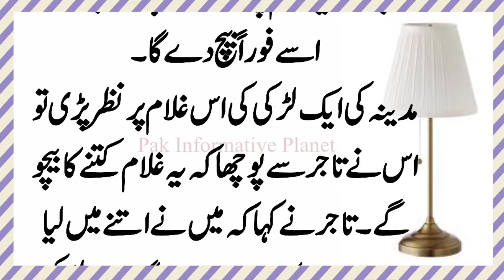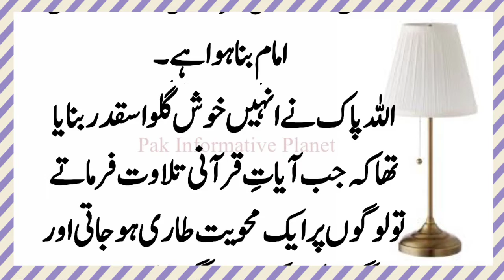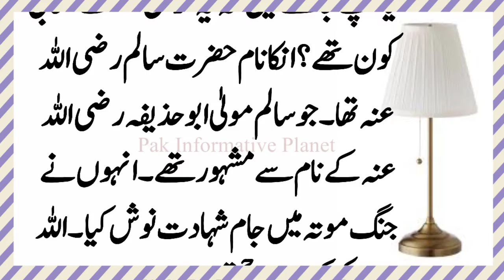ek sahabi rasool ka dil ko tarpa denay wala waqia | Islamic bayan | Pak Informative Planet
Dear Youtube channel viewers! In this video, I am trying to explain about ek sahabi rasool ka dil ko tarpa denay wala waqia | Islamic bayan | Pak Informative Planet. Please do watch complete video for in-depth information.

◻️Waqiat
◻️Moral Stories
◻️Urdu Kahani
◻️Hadees Shareef
◻️Hadees Mubarak
◻️Waqiat Sahaba Karam
◻️Moral Story
◻️Mufeed Baatein